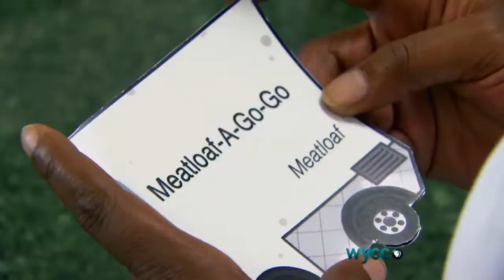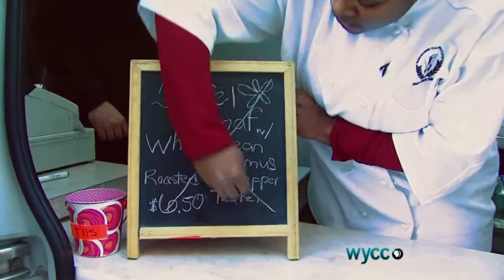Food on the Go! Meatloaf-A-Go-Go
WYCC PBS Chicago and Washburne Culinary Institute team up for Food on the Go! Washburne Student Aisha Golden prepares the 'Lafel Loaf with white bean hummus and roasted red pepper tzatziki for Meatloaf-A-Go-Go. Visit wycc.org for the downloadable recipe.